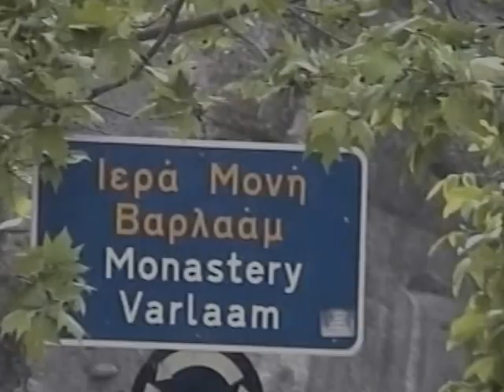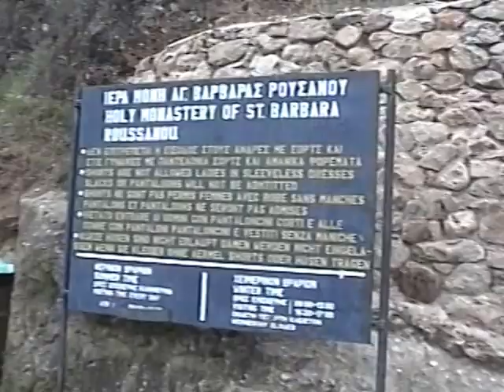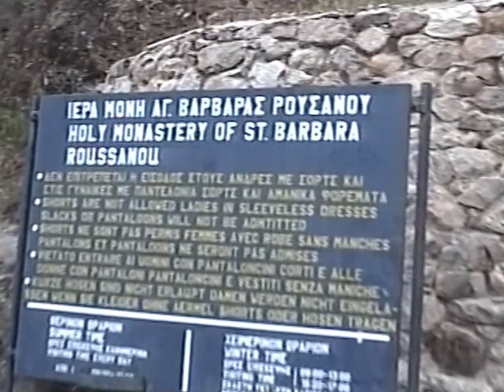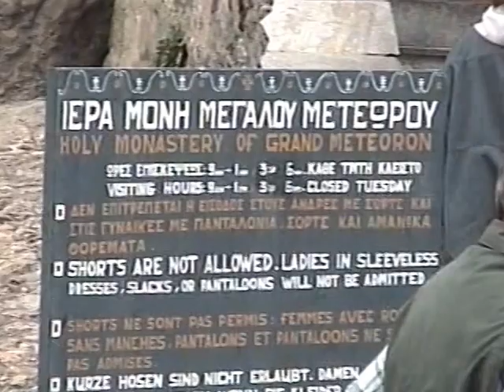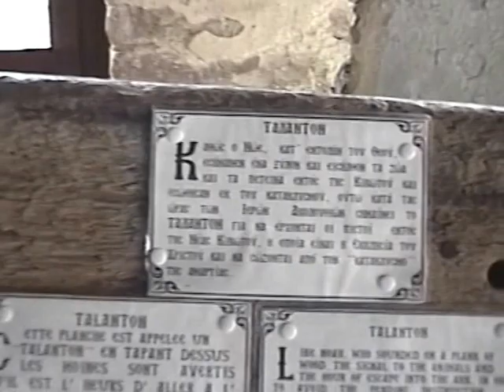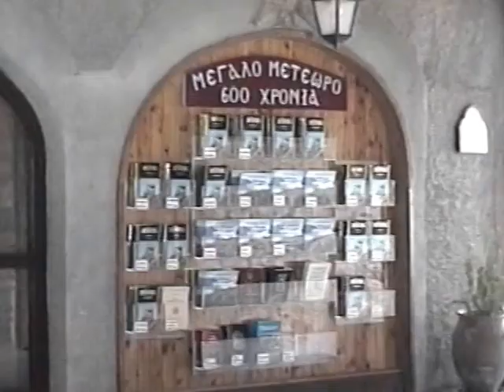Meteora Monasteries 1996